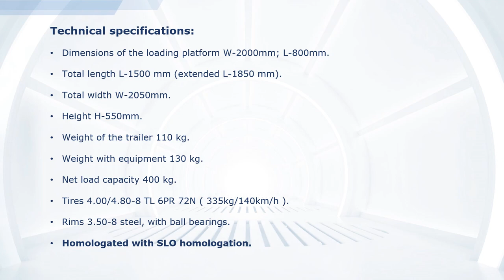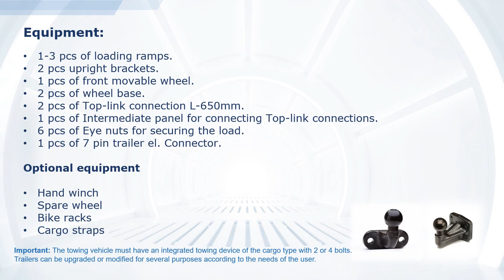Light trailer with swivel wheels. MRT 2WD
Demonstration of the operation of a trailer with swivel wheels, when the vehicle moves backwards.